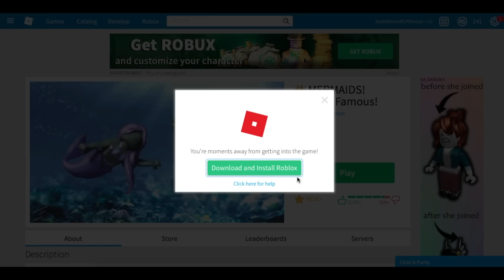WHY DOES ROBLOX AND SLITHER IO HATE ME SO MUCH | Apple bloom plays Slither io + ROBLOX LAAAGGS!!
Howdy Apple blossoms!! (My new name for my fans) I'm back with another Roblox video plus some LLLLAAAAAAGGGGGS and Slither.io gameplay!!
I never could've done any vids without your support! :D Thx for being an Apple Blossom Fan!! There's also three links to the background music I used in the video if you want to listen to it! So all the credit of the music goes to him. :D